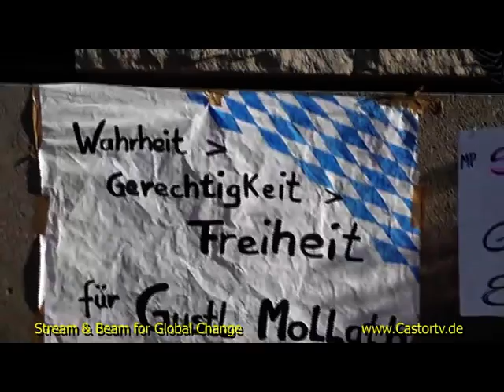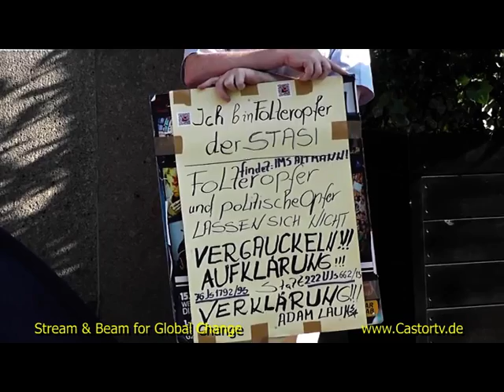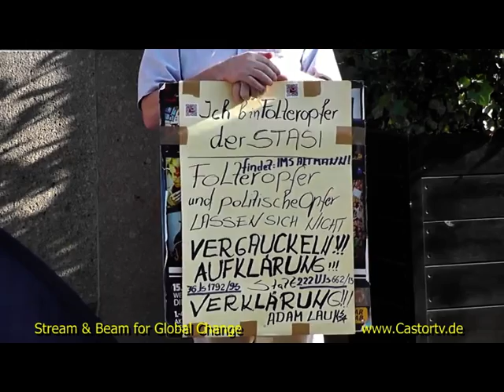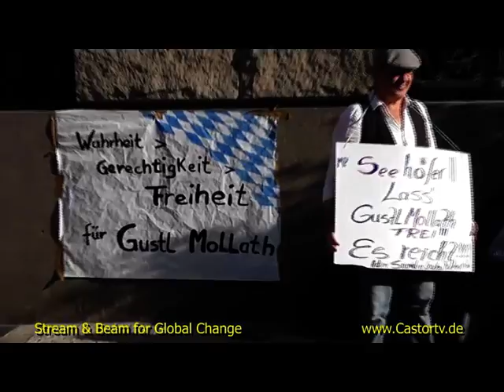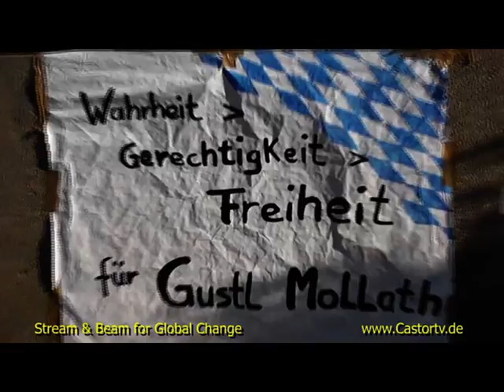MW Mollath Berlin 15072013 part004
Freiheit für Gustl Mollath
Jeden Montag von 17:30 - 19:00 bis zur Entlassung

Vertretung des Freistaates Bayern beim Bund -
Bayerische Staatskanzlei
Behrenstraße 21/22
10117 Berlin
Telefon: 030 / 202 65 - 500
Telefax: 030 / 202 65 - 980

Vertuschen, wegsperren, lügen und betrügen.
"Freiheit und Gerechtigkeit für Gustl Mollath! Gegen staatliche Willkür in Justiz und Psychiatrie der BRD!"

Gustl Mollath ist auf Grund gefälschter Unterlagen und fingierter Beschuldigungen in einem Verfahren mit mehrfachen vorsätzlichen Rchtsbeugungen = Justizverbrechen unter Beiziehung psychiatrischer Zweckgutachten verurteilt worden, weil er Steuerverbrechen (Schwarzgeldgeschäfte) von Spitzen der bayerischen Gesellschaft (aus Bankwesen, Wirtschaft, Medien, Politik) aufdecken wollte und dies in gewichtigen Ansätzen getan hat. Der mit dem Urteil des Richters Brixner im Jahr 2006 erfolgte Angriff auf den Rechtsstaat wirkt seitdem unter aktiver Beteiligung zahlreicher hochrangiger Personen aus Politik, Justiz, Psychiatrie und Medienwelt in vollem Umfang ungesühnt fort.

Weitere Infos:
Gustl for Help: